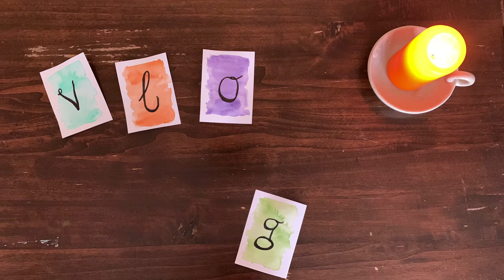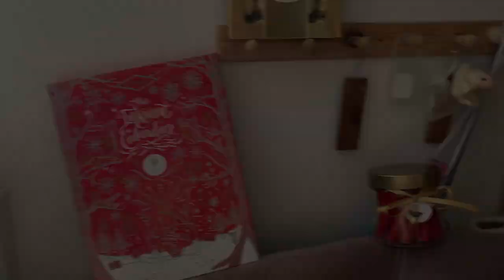The PassioKnit Spinner does vLog-Mas: December 01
Hi and welcome! I´m trying my hand and vlogging for the month of December.

You can find me as "schnueffeltier" on Ravelry and Instagram.

The music I used comes from the YouTube database. These are the songs and artists:
- Jingle Bells
- Soft Feeling by Cheel
- Four More Weeks by Vans in Japan